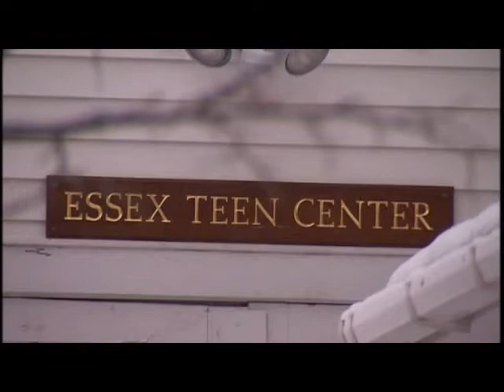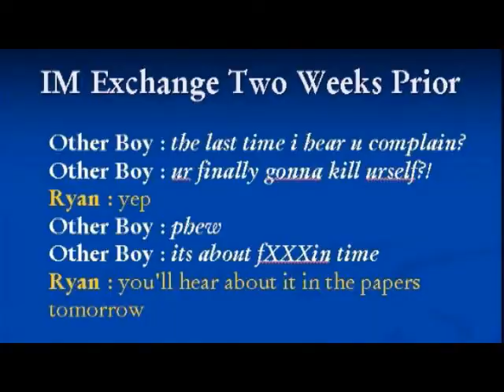BULLY ASM DVD Title 03 Ryan Halligan